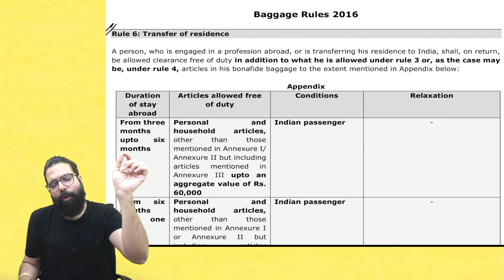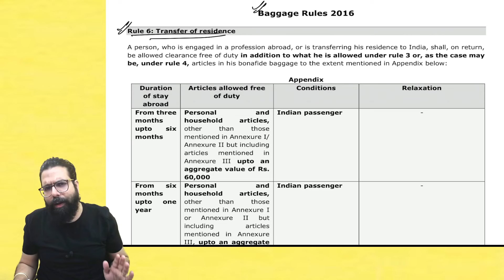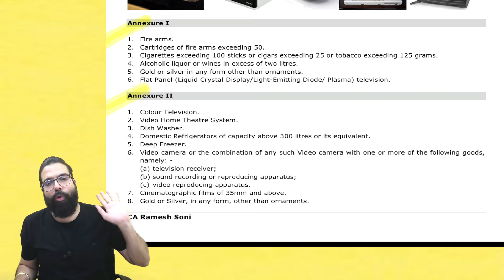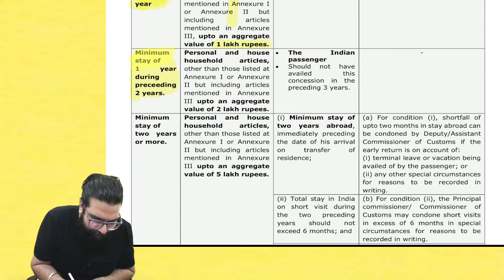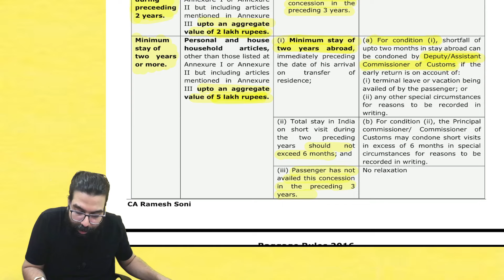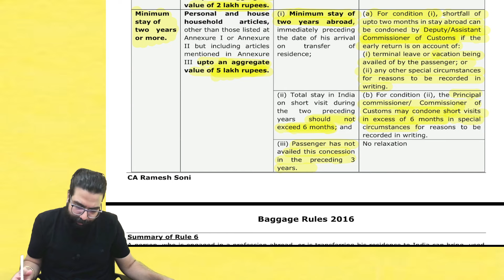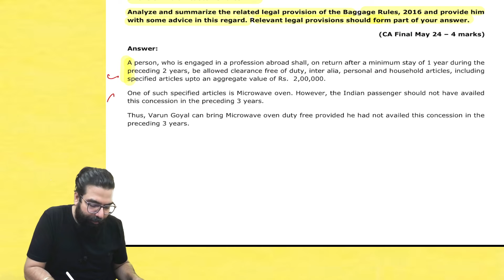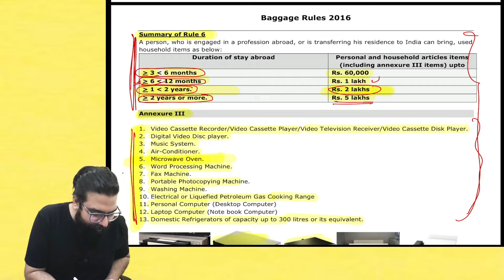CA | CS| CMA Final Baggage Rules Rule 6 Transfer of Residence Hindi CA Ramesh Soni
Link for Google drive/ Pendrive class
CA Final Regular Batch

Link to download mobile app (for mobile app classes)
(use code: GQENS)